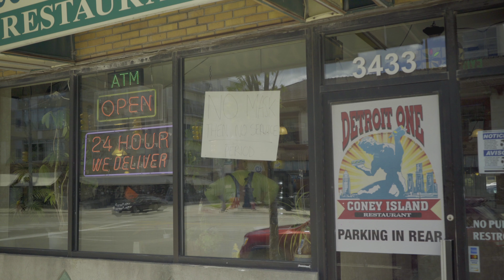Detroit VS Everybody Mask Video Ad Campaign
Detroit VS Everybody partnered up with us to create a video ad campaign around their newly released DVE face coverings August 2019-20.